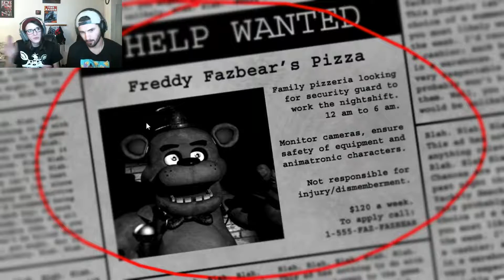Five Nights at Freddy's-Eric Dies-Let's Play Ep 1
We said we were doing it...so here it is...our first episode of Five Nights at Freddy's

Send us suggestions for other games in the comments!